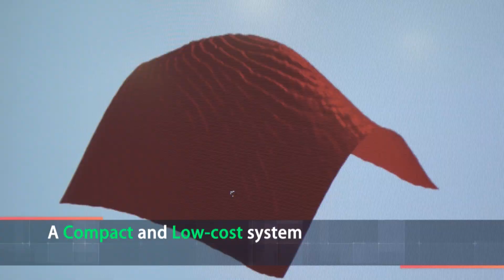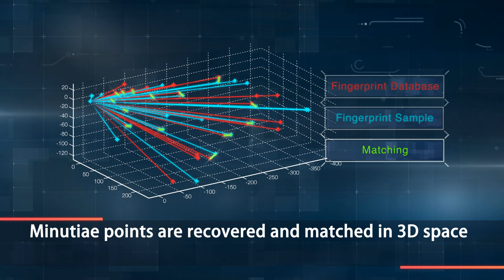Research Work on 3D Fingerprint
Research Achievement of the following project funded by the RGC:
Project coordinator: Dr Ajay Kumar
Project No.: POLYU5169/13E "Personal Identification using Contactless Live 3D Finger Scans"
Coordinating institution: The Hong Kong Polytechnic University